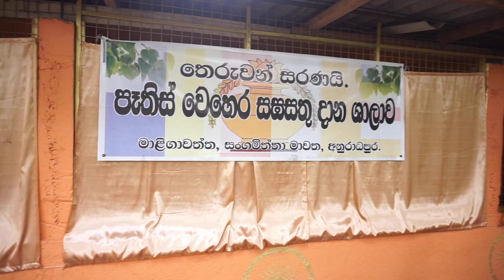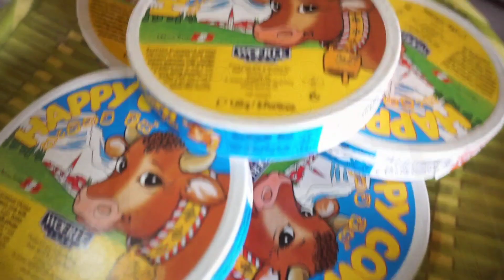සංඝගත දක්ෂිනාව - පෑතිස් වෙහෙර සඝසතු දාන ශාලාව 2023-12-22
*••සංඝගත දක්ෂිණාව••*
*පහලොස්වන වන සතිය*
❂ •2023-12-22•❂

*_"තේ දක්ඛිනෙයියා සුගතස්ස ශ්‍රාවකා...ඒතේසු දින්නානි, මහඵ්පලානි"_*
_"භාග්‍යවතුන් වහන්සේගේ ශ්‍රාවක සංඝයාට යම් දෙයක් දන් දෙන්නේද...එය නිවන පිණිසම හේතූ වන්නේය"_

ගෞතම වන්දනා 115 වන පින්කම ලෙස,
සතර දෙසින් වඩිනා පින්කෙතක් බදුවූ මහා සඝරුවන උදෙසා සැම සතියකම සිදුකරන අසිරිමත් සංඝගත දක්ෂිණාව ඉතාම අසිරිමත් ලෙස සහ ගෞරවණීය ලෙස සිදු කිරීමට හැකි වූවා.

මේ සදහා බෝසත් පුතුන් සමූහයේ අපගේ කළ්‍යාණමිත්‍ර පින්වතුන්ගේ කාලය ශ්‍රමය ධනය ඉතා ගරු සරුව ලබා දුන්නා...

🔸 ඉතා ගෞරවයෙන් දානය සකස් කර,
🔸 පා දෝවනය කර,
🔸 පළමුව කැපසරු අයුරින් සැකසූ බුද්ධ  පූජාව පූජා කර
🔸 ඉතා ප්‍රණීතව සැකසූ දානය සියලු දෙනාම හා එක් වී පින්වත් ස්වාමින් වහන්සේලාට සහ පින්වත් මෑණිවරුන්ට පූජා කර ,
🔸 ස්වාමින් වහන්සේලාගේ පා කමල් වන්දනා කර ,
🔸 දානය අවසානයේ ප්‍රණීත වූ , කිරි සහ කිතුල් පැනි,  චීස්, පළතුරු, චොකලට් කේක්, අයිස්ක්‍රීම්, අලුවා , ටොෆී, රස ආහාර සහ පින්වත් ස්වාමීන් වහන්සේලා සහ මෑණියන් වහන්සේලා උදෙසා රැගෙන යාමට 300g ක්‍රීම් ක්‍රැකර් එකක්,
MD ජෑම් 350g බෝතලයක්,
එලිෆන්ට් හවුස් ඔරේන්ජ් බාර්ලි බෝතලයක්,
කුඩා ප්‍රමාණයේ ජූස් බෝතලයක්,
සහ
රු 300/=ක් වටිනා ෆෝන් කාඩ් සහ
අති පූජණීය රාජගිරියේ අරියඥාණ හිමියන්ගේ සටහනක් අනුව ලියවුනු සප්ත විශුද්ධිය ධර්ම පුස්ථක පූජා කිරීම සිදු කරන ලදි.

මෙලෙස අසිරිමත් පින්කමක් අපමණ පිරිසකට පින් කරගැනීමට අවස්ථාව ලබා දීමට හැකි වීම පිළිබද මා ඉතාම සතුටට පත් වෙමි.

අනේකවිධ ගැටලුකාරී තත්ත්වයන් මගහරවා ගනිමින් විපත්ති සමයකදී මේ සා මහ පින්කමක් කරගැනීමට කළ්‍යාණමිත්‍ර භාවයෙන් අප හට අවස්ථාව ලබා දුන් *පෑතිස් වෙහෙර සඝසතු දාන ශාලාවේ නිර්මාතෘවර පින්වත් පූජණීය සමිතාභිනන්ද හිමිපාණන්ට*
එමෙන්ම වැඩම කළ සියලුම පින්වත් ස්වාමීන් වහන්සේලාට සහ පින්වත් මෑණියන් වහන්සේලාට
මෙම පින්කම මේ අයුරින් මනාව සංවිධානය කරගැනීමට එමෙන්ම, උත්තම ශ්‍රම පූජාවෙන් නිදි වර්ජිතව මේ සඳහා සම්බන්ධ වෙමින්  සියලු දුක් කරදර පසෙකලා මේ සඳහා සම්බන්ධ වූ පින්වත් කළණ මිතුරු කැළටද, දානයන් භාරගනිමින්, අමුද්‍රව්‍ය සපයමින් සහ මූල්‍යමය දායකත්වයන් ලබා දෙමින් සම්බන්ධ වූ බෝසත් පුතුන් සමූහයේ පින්වත් සියලු කළ්‍යාණමිත්‍ර සැමටද,
දැක බලා අනුමෝදන් වන සැමටද , වචනයෙන් පවා උපකාර කළ සැමටද, මෙම මෙහේශාක්‍ය පුණ්‍ය ධර්මයෝ ඒකාන්තයෙන්ම මෙම අත්භවයේදීම උතුම් චතුරාර්‍ය සත්‍ය ධර්මයෝ දැකීමට...අවබෝධය පිණිසම හේතූ වේවා 🙏

එමෙන්ම මෙතෙක් අප සැම නමින් සංසාරගතව මිය පරලොව ගොස් අභව්‍යව පින් බලාපොරොත්තු ව වෙසෙන යම් සත්ව කොට්ඨාසයන් ඇත්ද ඒ සැමද මේ සියල්ල දැකබලා අනුමෝදන් ව වහ වහා දුකින් අත්මිදේවා !!!

තෙරුවන් සරණයි !

තෙරුවන් සරණයි !
°•කෝසල වීරතුංග•°